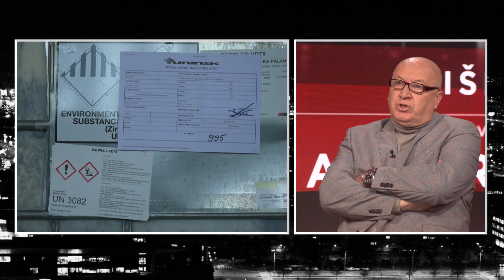Mitrović (PKS) za Marker: Opasan otpad gomilamo iza kuće i čekamo bolja vremena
Srbija nema dovoljno infrastrukture za upravljanje opasnim otpadom, i to stalno odlaganje, koketiranje sa građanima, i to stalno pomeranje procesa je dovelo do ove situacije da smo mi došli do kraja, kaže gostujući u Markeru Siniša Mitrović, stručni savetnik za tretman opasnog otpada Privredne komore Srbije.

Pratite nas na i na društvenim mrežama